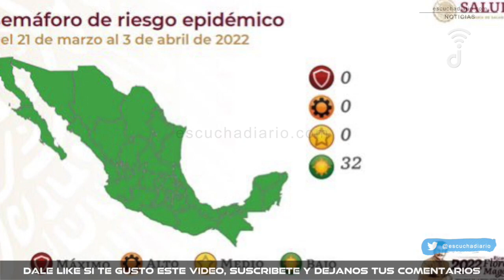LLEGO EL MOMENTO MAS ESPERADO EN MAS DE DOS AÑOS TODO MEXICO EN SEMAFORO EPIDEMICO VERDE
Resumen de la conferencia AMLO hoy

Escucha Diario
(@EscuchaDiario) MARZO 19 2022